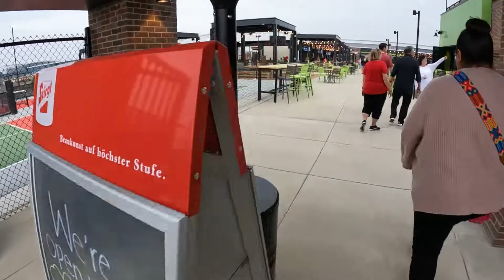Chicken and Pickle opening Grand Praire Texas 12-30-2021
Our first visit to Chicken and Pickle venue located in Grand Praire Texas. Great place to take the family for a nice lunch , and also great to hang out with friends and have some beers.